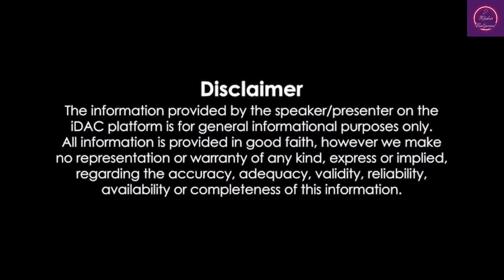Manisha Koirala reveals how Rekha praised her for Heeramandi: She was offered this role 20 years ago